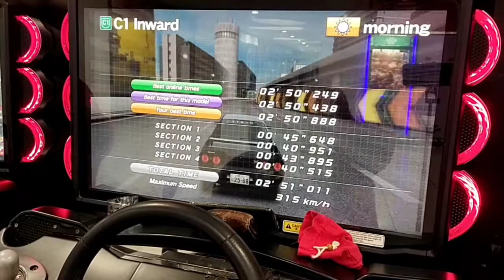WMMT6 C1 Inward Time Attack Record 2'51"011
Name 11:01
Team ^ST★AR^
Player Edwin
Section 1_4
45"648
40"951
43"895
40"515
Click On My Bell🔔